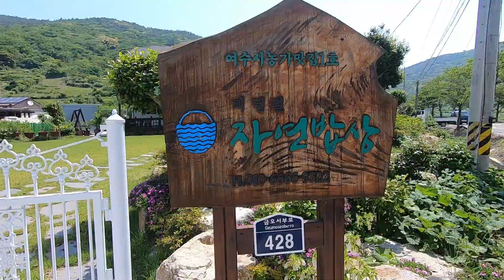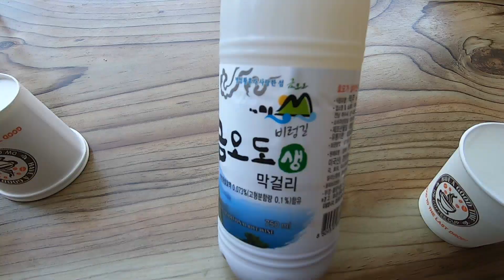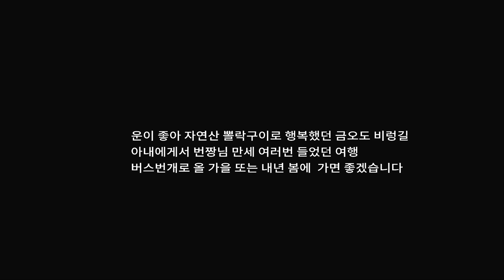여수 금오도 비렁길 1, 2 코스